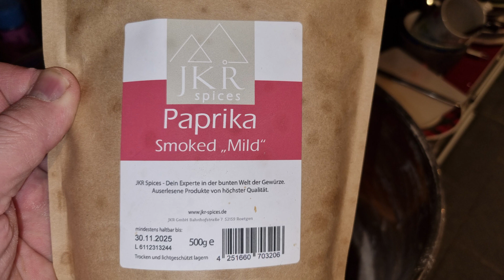Experiment: Fränxanisches Roggensauerteig Brot aus Holzbackofen Franconian Texan rye sourdough bread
Dieses Roggensauerteigbrot hat eine ordentliche Gewürzladung aus der Tex-Mex Küche erhalten. Sehr interessantes Experiment. Jeden Donnerstag schür ich meinen Holzbackofen an und die Meter Baguettes sind dabei inzwischen auch obligatorisch.